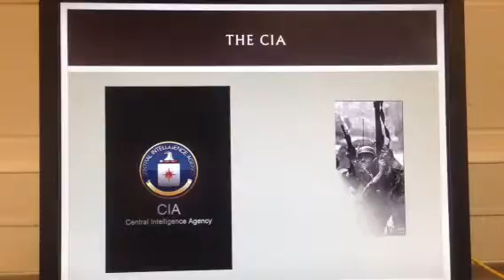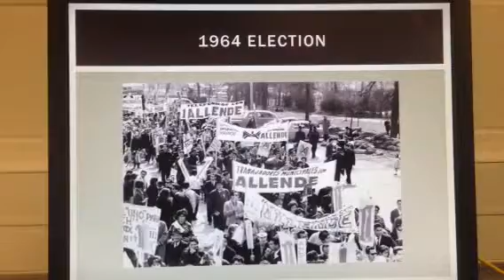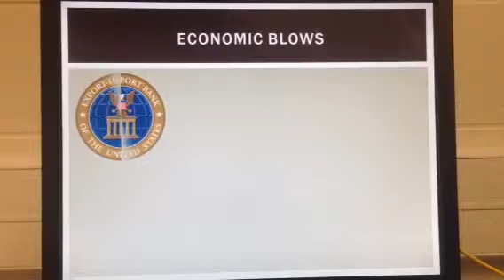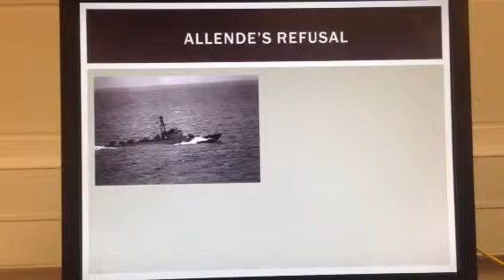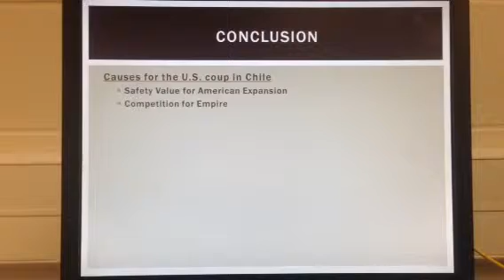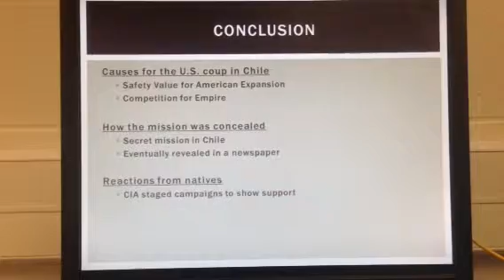Julia Sarrazin and Eilis Hellyar: Chile